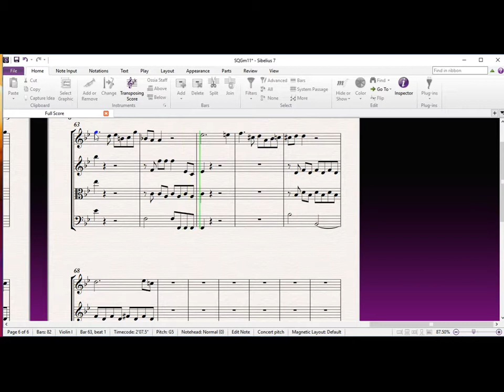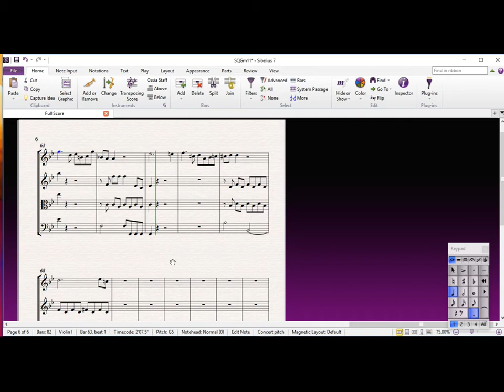How to Write a String Quartet (1) - Movement 1 - Part 15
How to compose music: How to write a string quartet.
In these tutorials I demonstrate how to write a string quartet taking the viewer through structure, melody writing, harmony, texture, modulation and accompaniment.